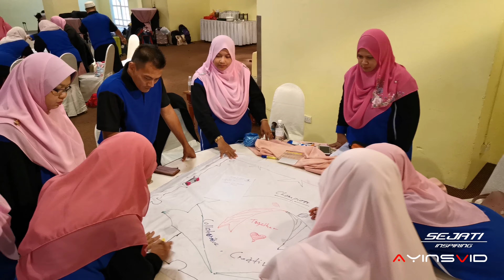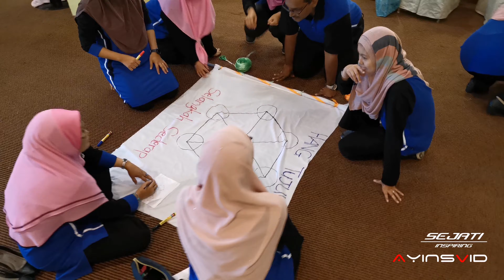SEJATI | Team Building | Avillion Legacy Melaka | 23 & 24 March 2019 | Part 2 | 4K